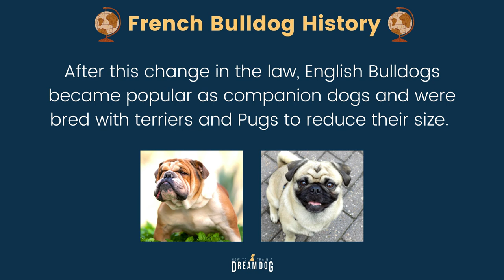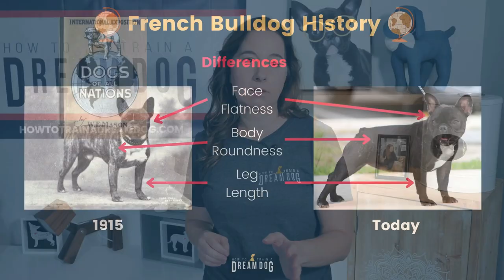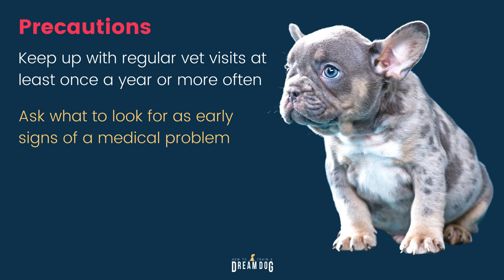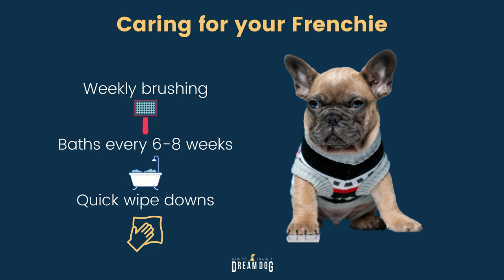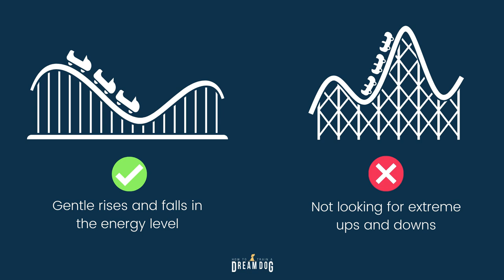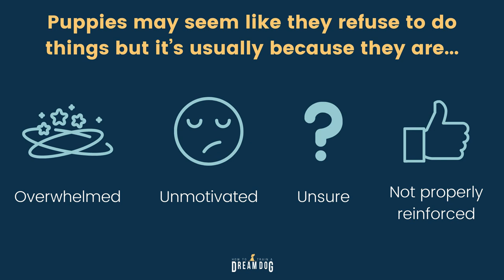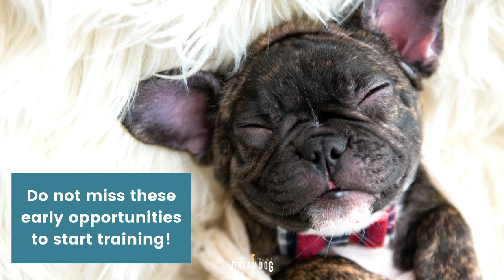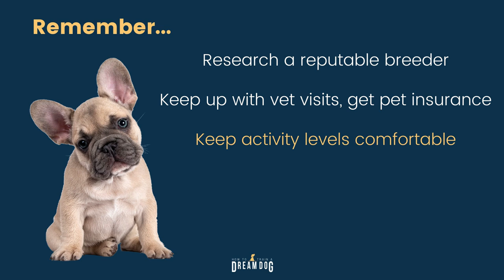Puppy Breeds Pros and Cons of the French Bulldog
Our latest video on puppy breeds is here and today we’ll be reviewing the french bulldog. We love to give you a deep dive into puppy breeds and the pros and cons of the french bulldog. Nicknamed Frenchies, this bulldog is one of the most popular breeds today. Learn more about  french bulldog training, french bulldog puppies, and training and care for a french bulldog. YOu’ll get some great french bull dog training tips, including how to work with your stubborn bulldog. Dog training and puppy training can feel like a lot of work but we can give you some amazing dog training tips and specifically some french bulldog puppy training tips. We’ll help you with questions like are french bulldogs good pets, are french bulldogs good with kids, and what to do about your naughty frenchie. Our channel will help you with all aspects of your new puppy including the puppy schedule, how to train a puppy, and more specifically some french bulldog basic training. Learn the best way to house train french bulldog puppies with step-by-step training. You’ll learn so much from Michele Lennon and How to Train A Dream Dog.